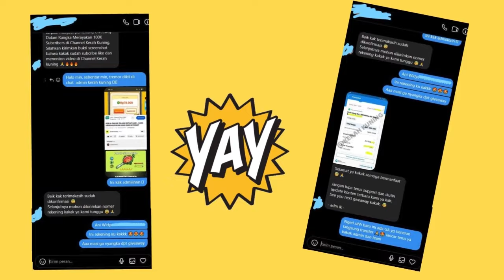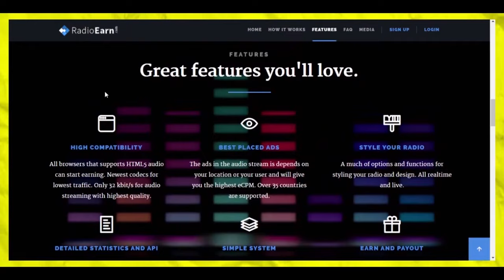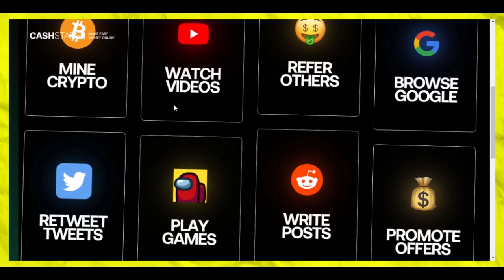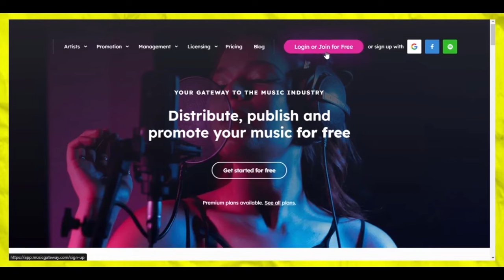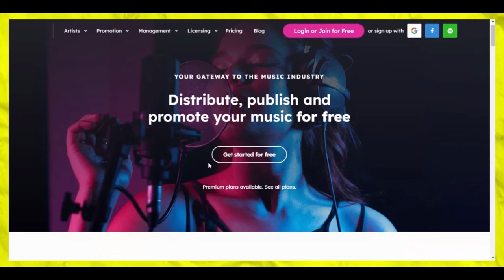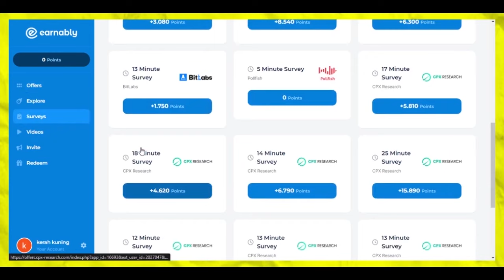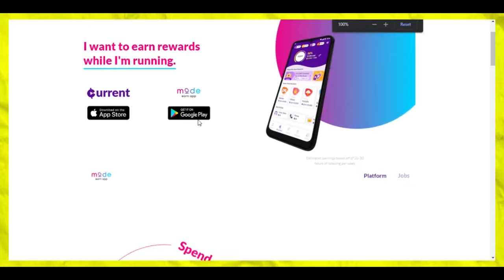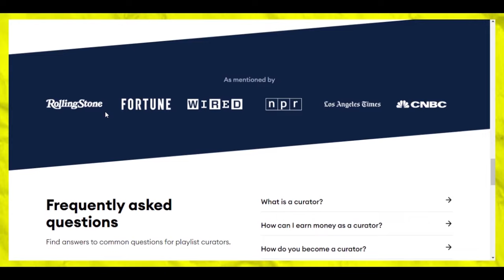DAPAT UANG JUTAAN DARI DENGERIN LAGU,CARA MENGHASILKAN UANG LEWAT HP - Cara Dapat Uang Dari Internet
DAPAT UANG JUTAAN DARI DENGERIN LAGU,CARA MENGHASILKAN UANG LEWAT HP - Cara Dapat Uang Dari Internet. UPLOAD 1 FOTO DIHARGAI RP 45 RIBU - Cara Dapat Uang Dari Internet